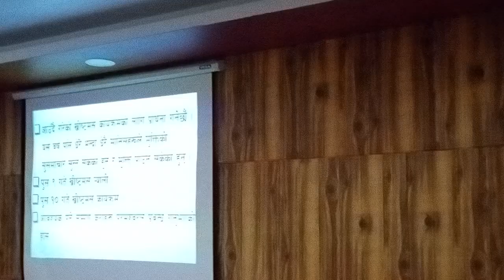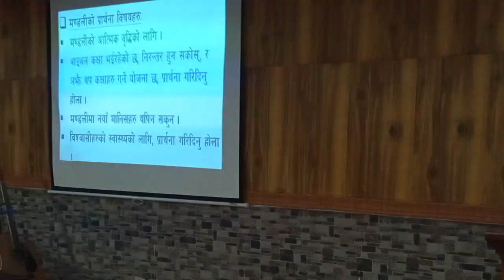हामी एकअर्कालाई क्षमा गर्छौं | Saturday Service A